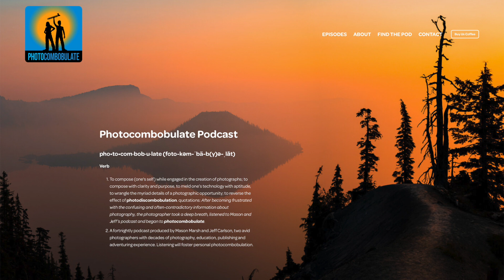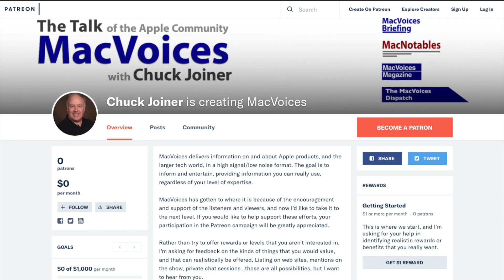MacVoices #21161: Jeff Carlson and Mason Marsh Launch the Photocombobulate Podcast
Jeff Carlson and Mason Marsh have teamed up to launch a new photography podcast, Photocombobulate. They join us to talk about what their show will offer, the genesis of the project, and who the target audience is. The conversation veers off into why photography can be so satisfying no matter what your skill level, learning to think like a photographer, and how they will be interacting with their audience.

Show Notes:

Guests:

Author and photographer Jeff Carlson (@jeffcarlson, ) is a columnist for the Seattle Times, a contributing editor at TidBITS (tidbits.com), and writes for publications such as Macworld and Photographic Elements Techniques. He is the author of The Connected Apple Family, The iPad for Photographers, Third Edition, iPad & iPhone Video: Film, Edit, and Share the Apple Way, and Take Control of Your Digital Photos on the Mac, among many other books. He believes there's never enough coffee, and does his best to test that theory. You can find him podcasting about photography on both PhotoActive and Photocombobulate.

Mason Marsh is a photographer, educator, and guide in Portland, Oregon. His passion for life-long learning comes from decades of teaching in museums, on tall ships, and in classrooms. He has developed and lead numerous highly-rated Road Scholar workshops on a variety of topics, including photography programs in the Pacific Northwest. His photographs have been published world-wide but he believes that his work is ever evolving and that he has much to learn. His photographs can be seen at MasonMarsh.com., and you can hear him talking photography on the Photocombobulate podcast.